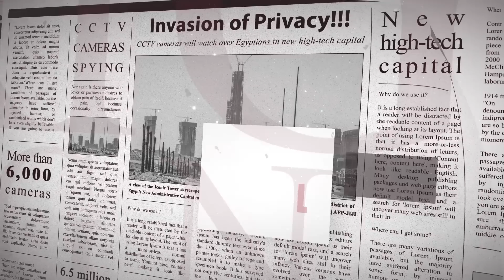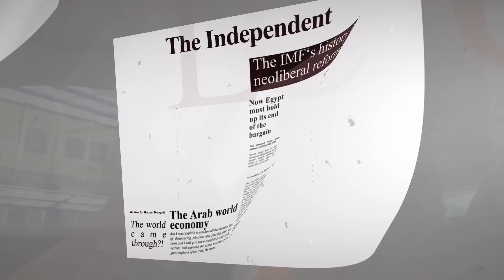تقرير خطير يكشف بالأسماء رجال السيسي وملف بيع أصول مصر!